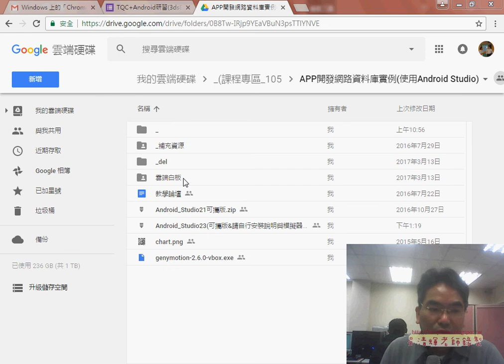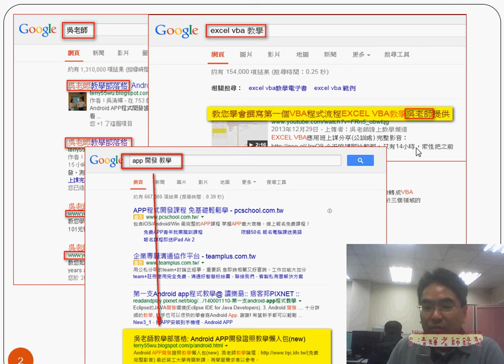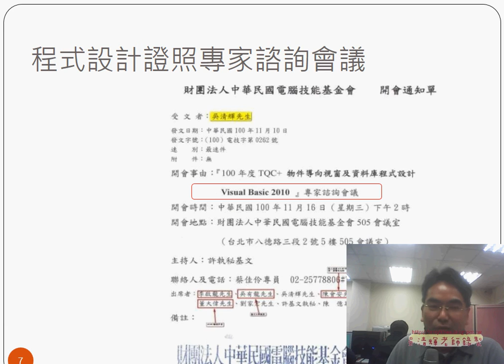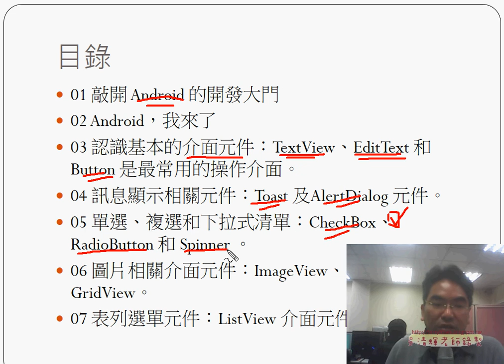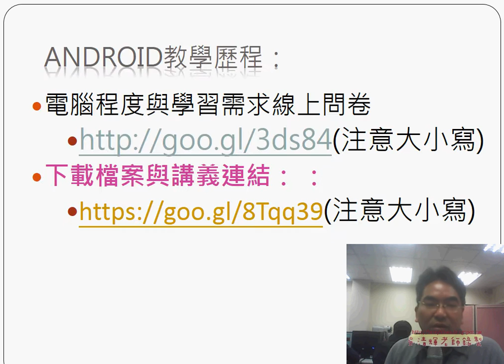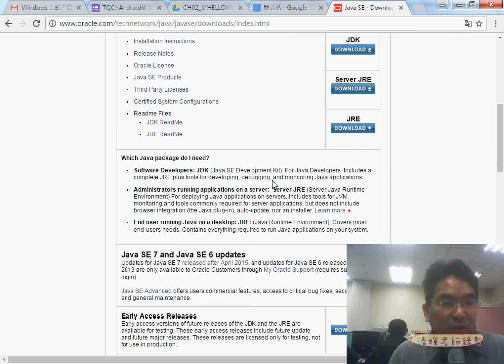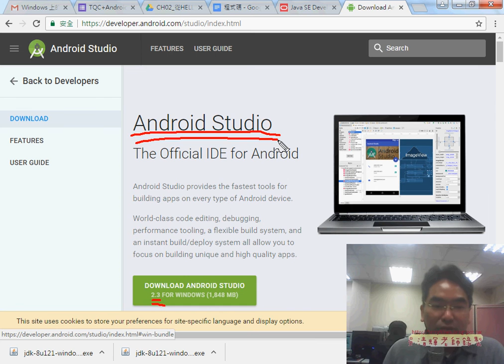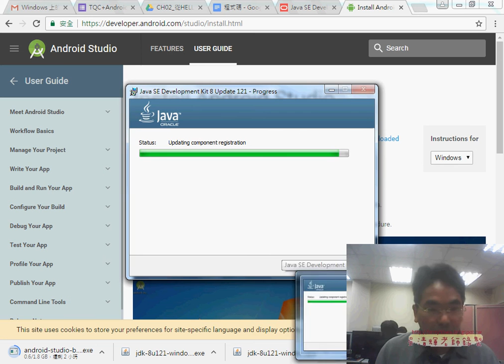01 簡介與Android環境開發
中央大學Android_Studio APP開發程式設計(第1次簡介與Android環境開發&Android_Studio設定說明&Android環境安裝&建立新專案與HELLOWORLD程式)

上課內容：
01_簡介與Android環境開發
02_Android_Studio設定說明
03_Android環境安裝說明
04_建立新專案與HELLOWORLD程式

課程理念與課程介紹：
吳老師教學特色：
1.影音複習分享(全程錄影)。
2.能不硬code程式，有程式也會提供畫面。
3.提供業界實務開發經驗。
4.書上沒講到的操作，圖形化工具使用。
5.隨時更新第一手資訊。

作者：陳會安
出版社：碁峰
出版日期：2011年12月29日

吳老師